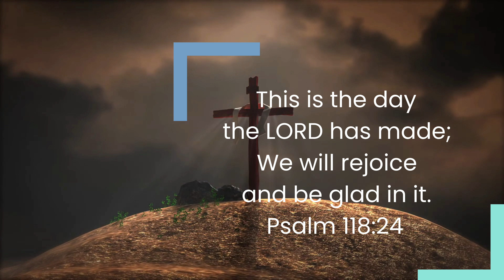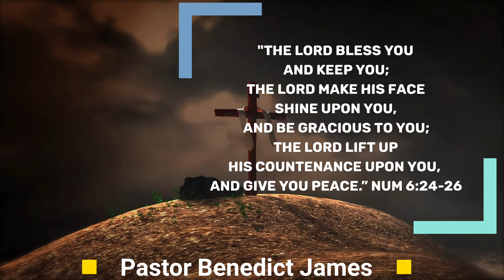Words Of Encouragement Builds And Uplifts Other...| Oct 17, 2024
Welcome to "Victorious Daily Devotion" in the glorious and loving name of  Jesus Christ! 🙋‍♀️💐💐💐

Topic: Words Of Encouragement Builds And Uplifts Other.

Christian life is the season of hope 24x7. I hope these devotions bring hope and encouragement to cultivate spiritual growth for all of us to flourish, in renewal,  revival and guidance from the Lord.

Ephesians 4:29.
“Do not let any unwholesome talk come out of your mouths, but only what is helpful for building others up according to their needs, that it may benefit those who listen.” —

There’s no doubt that people need encouragement. The Bible tells us to encourage one another and build each other up. This means we should use our words to honor God by showing love and care towards others.

There are some people in this world we observe - their talk is always warm, encouraging and comforting. Their words of encouragement rekindle hope and strength to the drooping shoulders. Associating  with such people changes the course of life.

There are also some people in this world whose words are always hurtful and grievous which hurts others and  provokes them to anger, wrath and loss of mental and physical health too. Relationships are always severed.

Have you ever had someone tell you something and it changed your whole day? Or maybe, someone told you something that changed the course of your life? Perhaps, it was just some encouraging words on a hard day or may be someone shared their story or life experience. Words are powerful tools to change our outlook on life for both better and worse.

Some simple examples of words of encouragement include:

“You’re doing a great job with this! Keep it up!"

“I know things have been tough lately, but you have not given up. That's really great”

“Thank you for all your efforts. My sincere appreciation."

Lord, help us to remember you created us to live in intimate connection with one another. We are wired to need one another, and we are most courageous in the context of community. Help us to be the voice of encouragement in the lives of our others, especially those who need encouragement. Remind us we are each made in your image, and therefore we are each a masterpiece in progress. Give us your grace to uplift others by all means...

If you are blessed with devotion you are welcome to share with us.
God bless! 🙋🏻‍♂️💐💐💐

Benedict James.